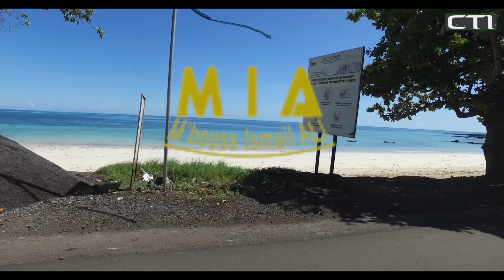matembezi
Dans cette nouvelle émission, Mbouss nous fait découvrir quelqques beautés de notre archipel